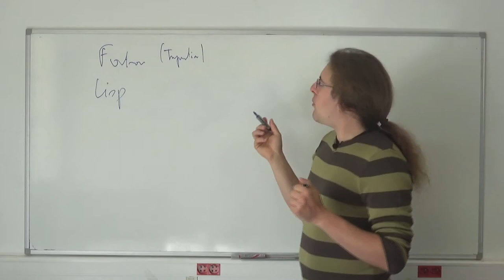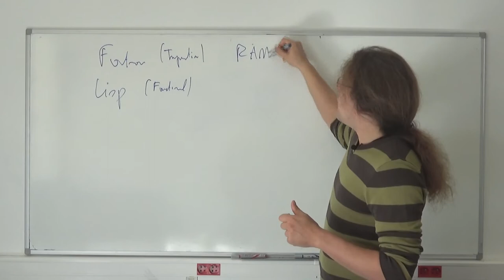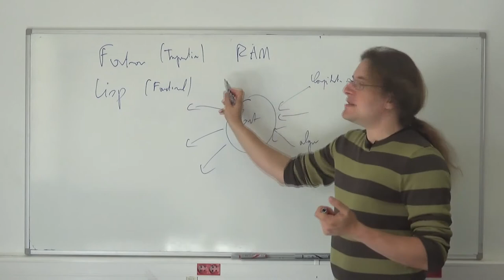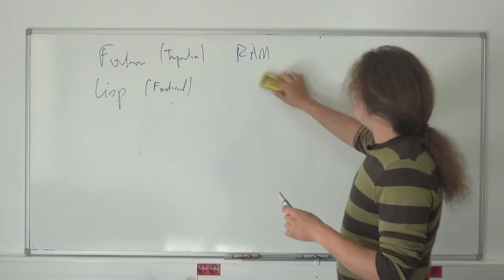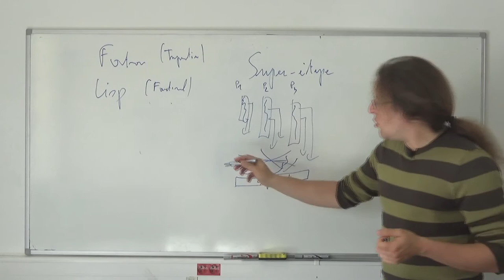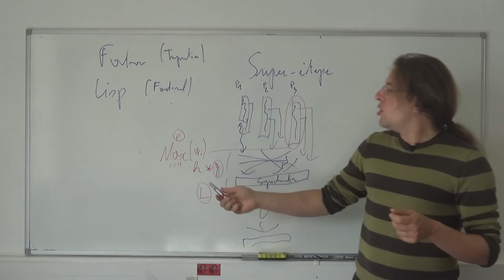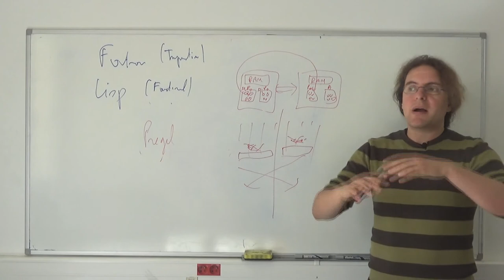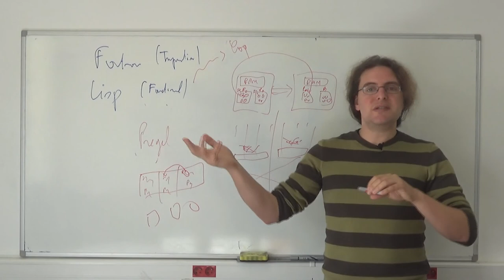Frédéric Gava : Le modèle BSP (version courte)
Un grand merci à Frédéric Gava, Maître de Conférences à l'Université Paris-Est Créteil, Laboratoire d'Algorithmique, Complexité et Logique, qui va nous parler du modèle Bulk Synchronous Parallel.

Vidéo montée avec LaTeX, GIMP et Avidemux.